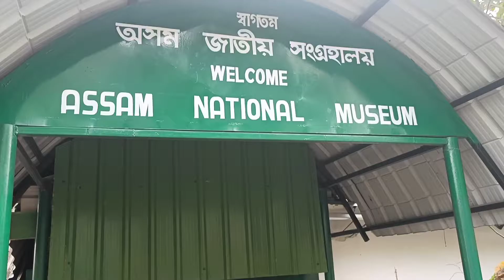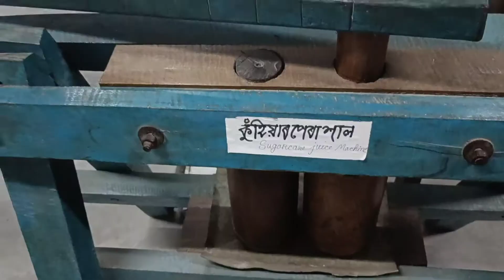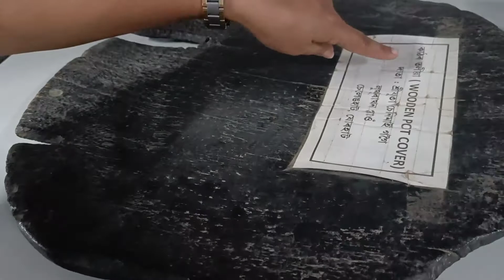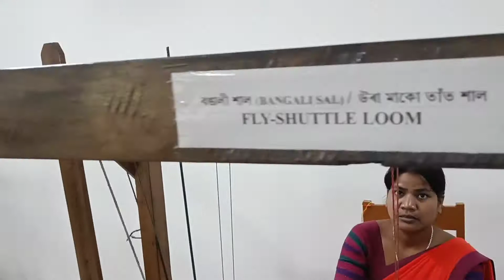কি নাছিল তেতিয়া আৰু এতিয়া কি কি আছে আপোনাৰ ওচৰত ?ASSAM NATIONAL MUSEUM//KAZIRANGA//ORKIDPARK/VIRAL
বিশেষ ভাৱে ধন্যবাদ জনাইছো orkid park ৰ সকলো বিষয়ববীয়া লগতে সকলো কৰ্মকৰ্তাক। ইমান ধুনীয়া কৈ উপস্থাপন কৰিছে,,,

ধন্যবাদ  Love you all